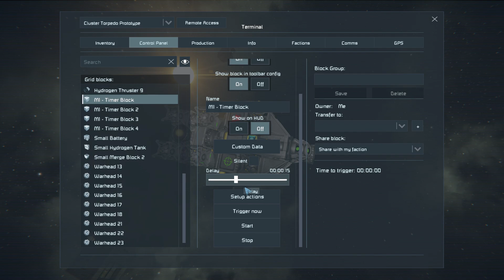Space Engineers - Back to Cluster Bombs, but it's torpedo this time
Just having some fun with custom-made cluster bomb-loitering munitions. Very deadly, but also somewhat easy to shoot down, because decoys became worthless since last updates.